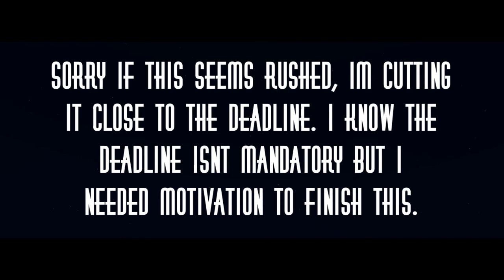Death Game Shattered Realities (REUPLOAD)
Reupload of old video, deleted accidentally